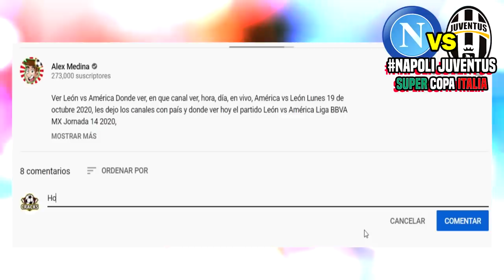🔴 Napoli vs Juventus En Vivo ✅ ESPN Donde ver Napoli vs Juve 2021En Vivo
Ver Napoli vs Juventus, En Vivo Donde Ver Napoli vs Juve, en que canal ver, hora, día, en vivo, Juve vs Napoli Miercoles 20 de enero de 2021, les dejo los canales con país y donde ver hoy el partido  Juventus vs Napoli en vivo Liga MX,  Juventus vs Napoli, memes previas al partido,  Juventus vs Napoli en vivo, memes  Juventus vs Napoli en vivo.